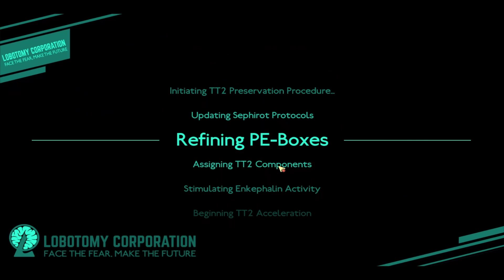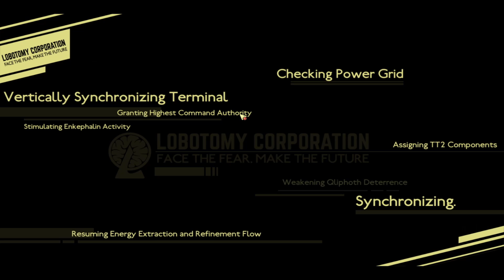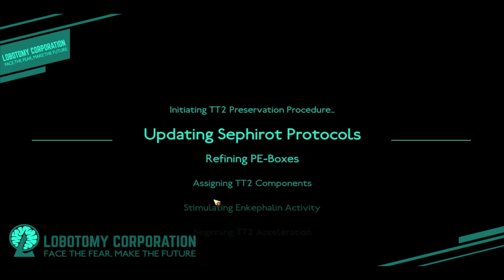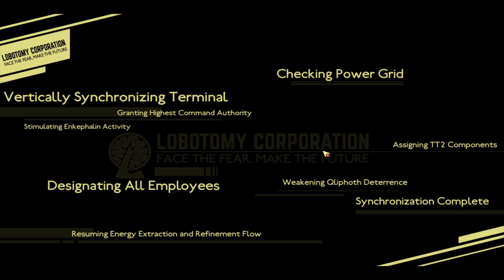Lobotomy Corporation: The First of Many